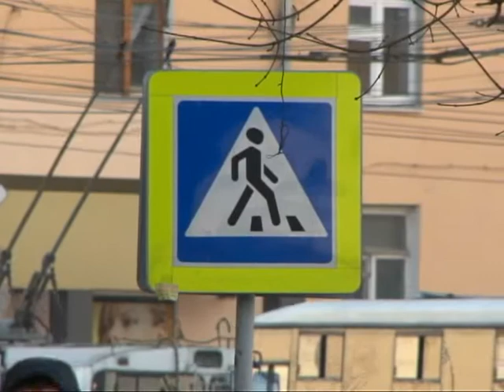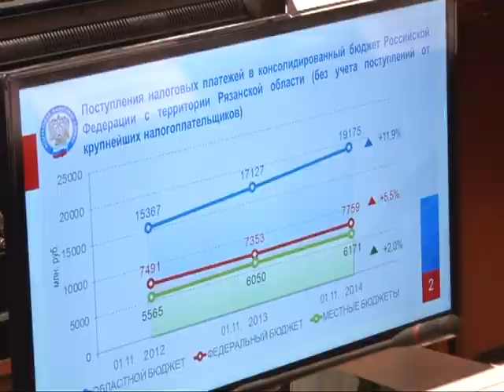Время говорить - новости Рязани 19.11.14